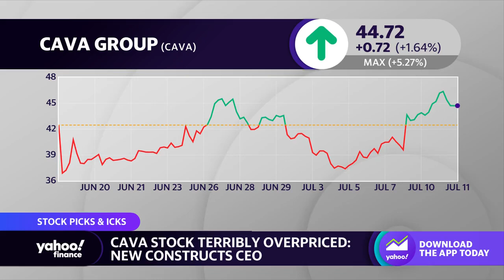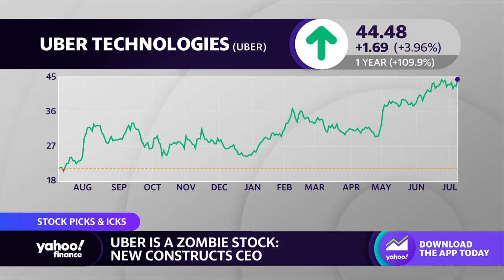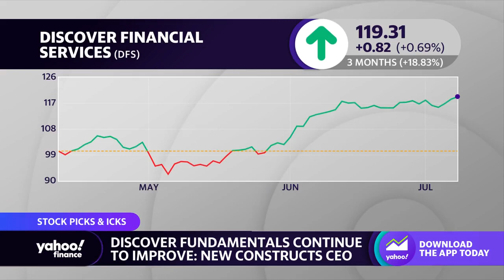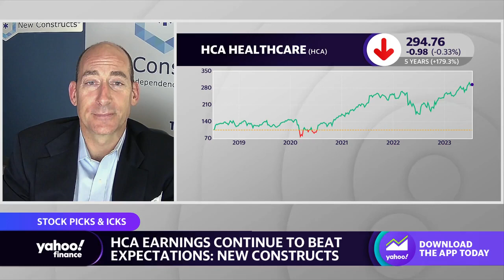Cava is overpriced and burning a lot of cash, Uber is a Zombie stock: Strategist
New Constructs CEO David Trainer breaks down why he is not a fan of Cava and Uber.